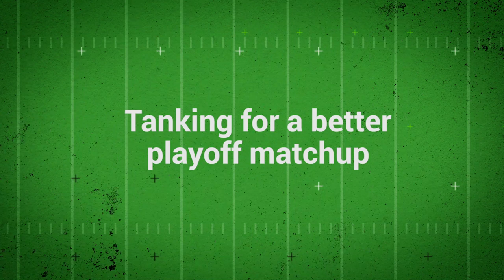Fantasy Football Ethics - Tanking for a Better Playoff Matchup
Should fantasy football owners be allowed to “tank” so they have a better matchup in the fantasy playoffs? Should every team be required to fill a starting lineup no matter what? Andy, Mike, and Jason dive into this tricky question.